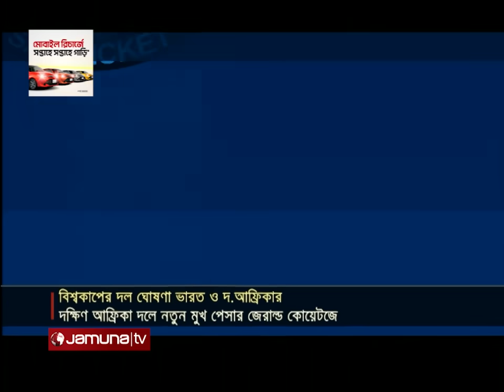কতটা শক্তিশালী হলো ভারত ও দক্ষিণ আফ্রিকার বিশ্বকাপ দল? | ODI WC 2023 | India Team | Jamuna Sports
বিশ্বকাপের চূড়ান্ত দল ঘোষণা করেছে ভারতীয় ক্রিকেট বোর্ড। রোহিত শর্মার নেতৃত্বে ১৫ সদস্যের দলে জায়গা পেয়েছেন ইনজুরির কারণে এশিয়া কাপের গ্রুপ পর্বের ম্যাচ মিস করা লোকেশ রাহুল। জায়গা হয়নি রিজার্ভ সদস্য হিসাবে শ্রীলঙ্কায় এশিয়া কাপ খেলতে যাওয়া সাঞ্জু স্যামসনের।. এদিকে টেম্বা বাভুমাকে অধিনায়ক করে বিশ্বকাপের জন্য ১৫ সদস্যের দল ঘোষণা করেছে দক্ষিণ আফ্রিকাও। তাদের বিশ্বকাপ দলে চমক তরুণ পেসার জেরাল্ড কোয়েটজে।